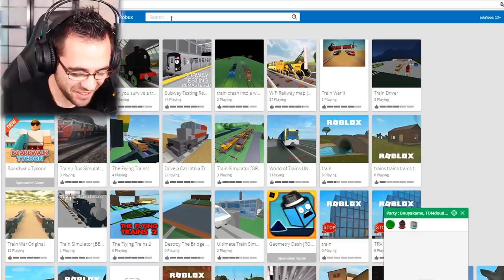Tom 6 ans nous présente son amoureuse 😍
roblox